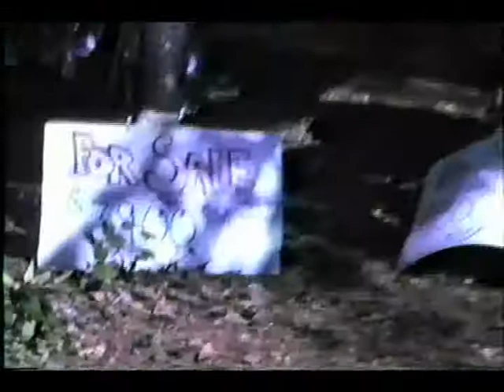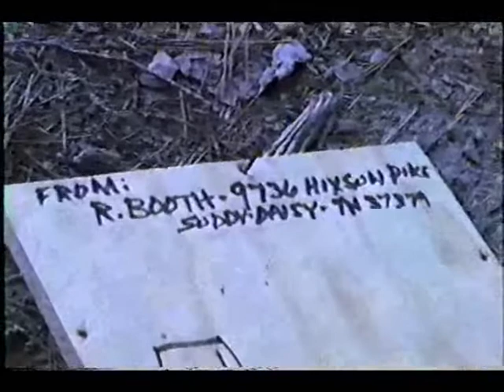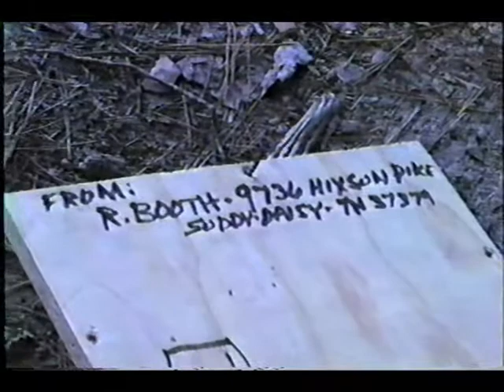North Texas Norton Owners Association Lake O' The Pines Rallye 10-2-3-98.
North Texas Norton Owners Association Annual Lake O' The Pines Rallye 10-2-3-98.